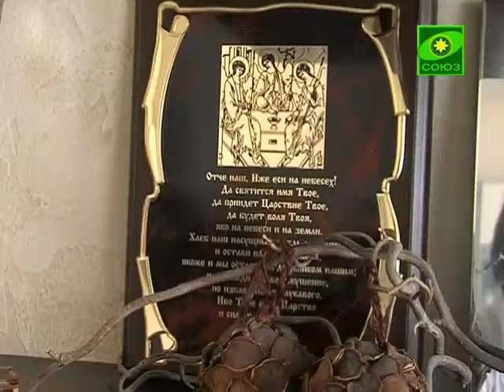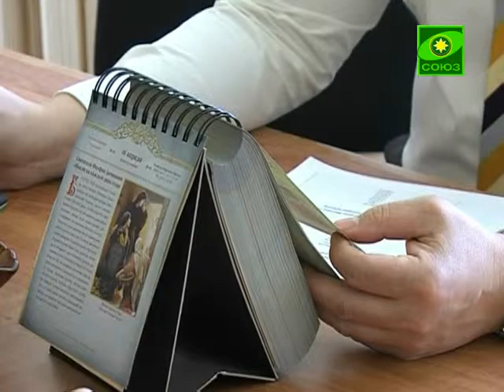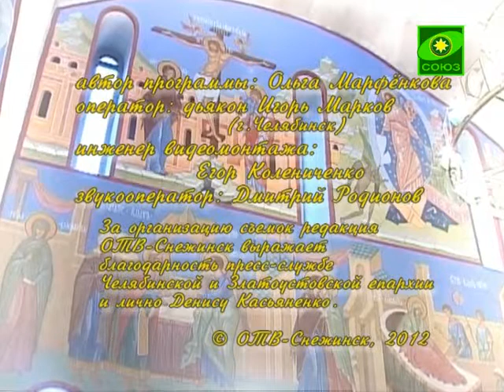Путь к Богу. Константин Захаров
Депутат Законодательного собрания Челябинской области